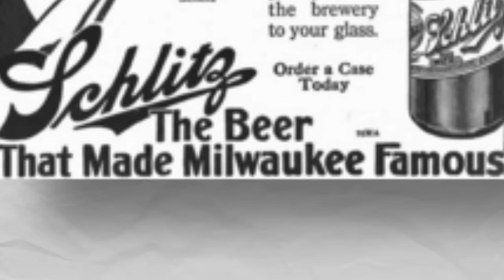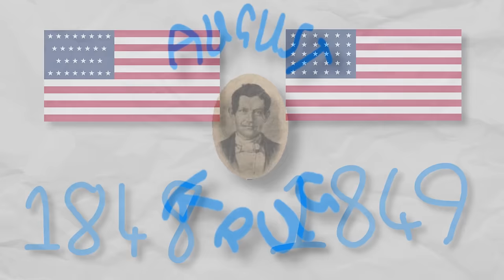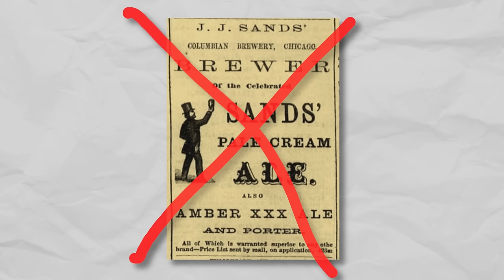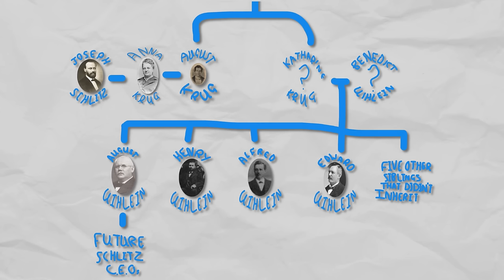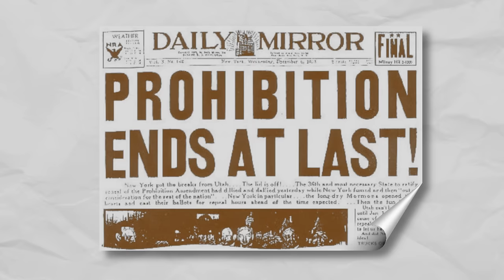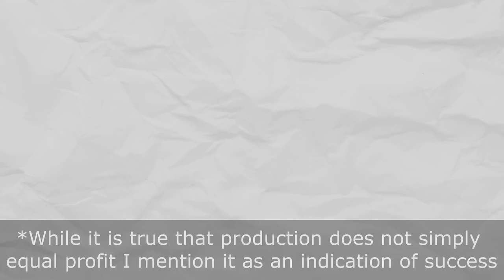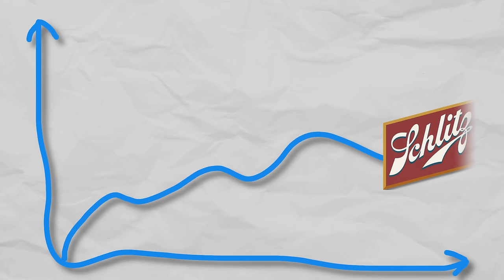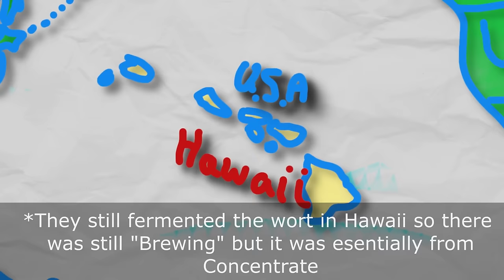The Schlitz Mistake: The Rise and Fall of Schlitz Brewing Co. (Featuring Primo)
The Joseph Schlitz Brewing Company was one America's Largest beer producer. Creaters of Schlitz Beer (the Beer that made Milwakee Famous) the brand was beloved by many until the mid 1970s when attempts to cut production cost resulted in a gradual drop in quality eventually leading to it's decline.

Those intrested in the companies fall will find a summery of events from it's founding until it's eventual fall in the early 1980s. This video also delves into the Hawaiian Beer Primo that was brought by Schlitz and could have served as a warning.

The Purpose of this video is to provide a history as well as a case study of the events though I may be critical of certain characters, I would encourage those intrested to do further research and form their own conclusion, perhaps it will be diffrent to mine.